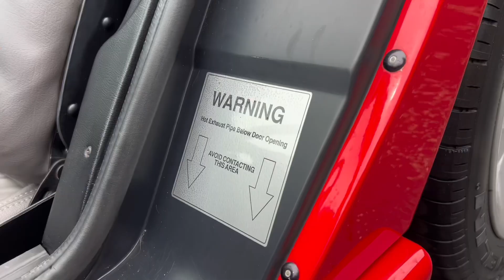1992 Dodge Viper RT/10 (Vin No.55) - Full Walkaround